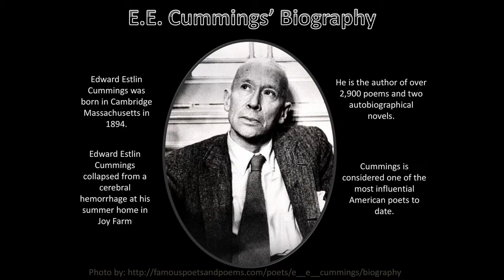E E Cummings Biography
E.E. Cummings was an innovative poet known for his lack of stylistic and structural conformity, as seen in volumes like Tulips and Chimneys and XLI Poems. After self-publishing for much of his career, he eventually found wide recognition. A playwright and visual artist as well, Cummings died on September 3, 1962.